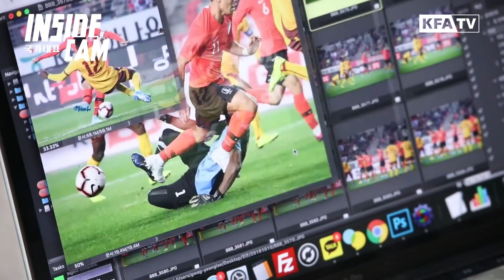스리랑카전⚡현장감UP⚡전반전⚡하이라이트 | 월드컵 2차 예선 EP.20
대한민국 8-0 스리랑카
축구팬 모두 수고하셨습니다.